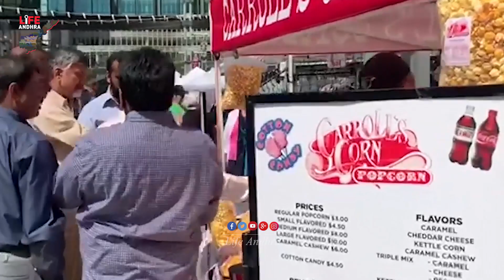See How Americans Shocked After Seeing Chandrababu Naidu On Road || Life Andhra Tv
Watch here See How Americans Shocked After Seeing Chandrababu Naidu On Road